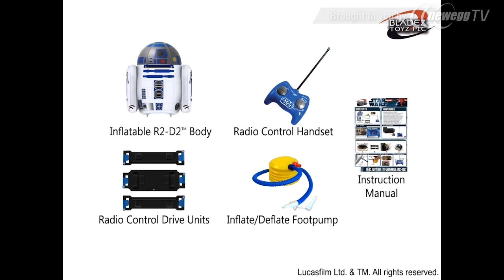Product Tour: Star Wars Pump & Play Jumbo Inflatable Remote Controlled R2-D2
sku: 9SIA0190GB2302